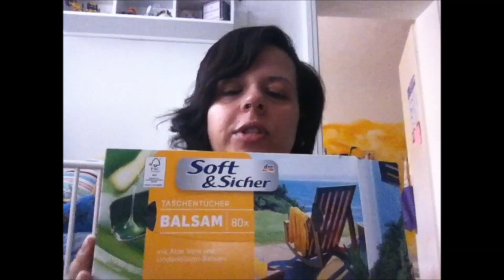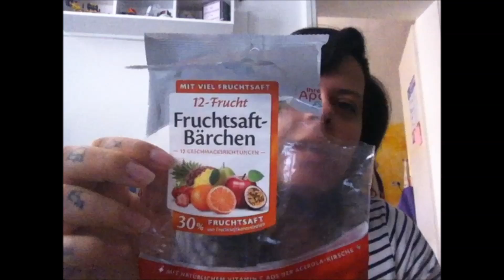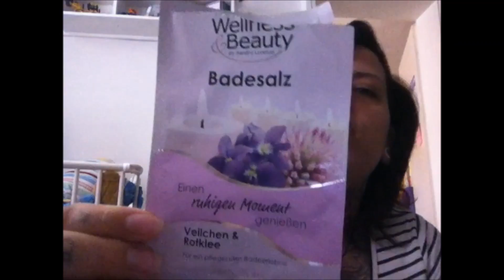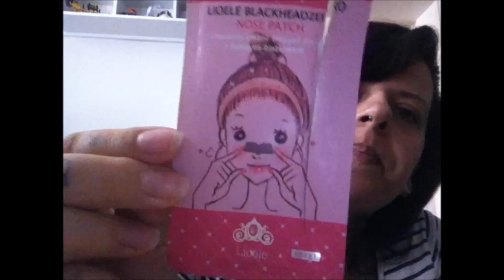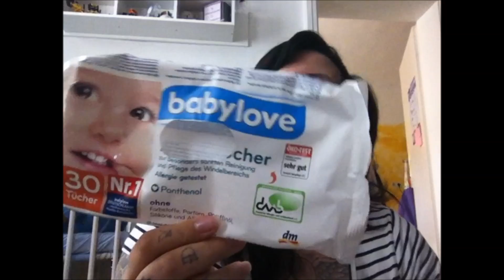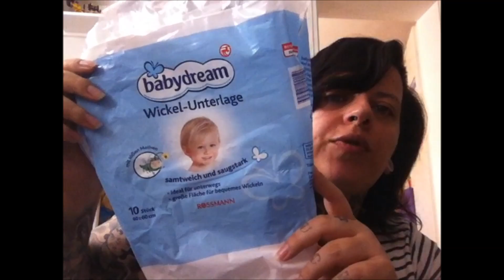Aufgebraucht Mama & Baby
freue mich auf den Kontak mit euch :*

Und weil einige fragten auch meine Packstation:

Claudia Dosch
35119571
Packstation 122
63897 Miltenberg